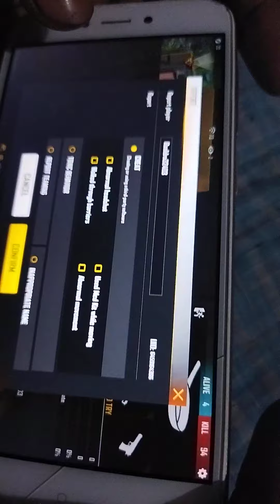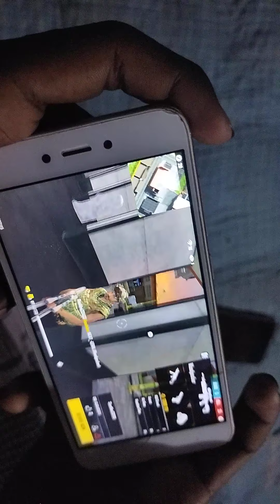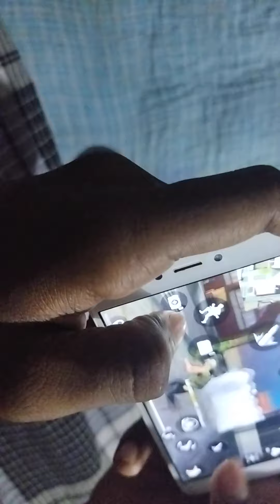auto mode full speed ato hadshot hack📥